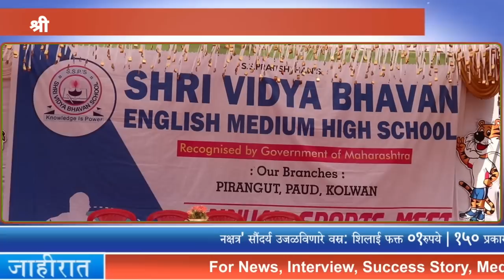श्री विद्या भवन हाईस्कूलचा १८'वा वार्षिक क्रीडा उत्सव संपन्न Vidya Bhavan English school Sport Meet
श्री विद्या भवन इंग्लिश मीडियम हाईस्कूल व जूनियर कॉलेजचा वार्षिक क्रीडा दिवस शनिवार दिनांक 25 फेब्रुवारी 2023 रोजी शाळेच्या मैदानात मोठ्या उत्साहात संपन्न झाला. या एनुअल स्पोर्ट मीट मध्ये विद्यार्थ्यांनी विविध प्रकारचे खेळ सादर करून प्रेक्षकांची मने जिंकली. मान्यवरांच्या हस्ते छत्रपती शिवाजी महाराजांकच्या प्रतिमेचे पूजन करून व फ्लॅगऑफ करून कार्यक्रमाची सुरुवात करण्यात आली.

ग्रामीण भागातील विद्यार्थ्यांना देखील उत्तम दर्जाचे शिक्षण मिळावे  आणि त्यांच्यातील कलागुणांना वाव मिळावा यासाठी श्री विद्या भवन शाळेच्या संचालिका सौ सुचित्रा साठे आणि त्यांची सर्व टीम नेहमीच प्रयत्न करत असते. आजच्या सोहळ्यामध्ये विद्यार्थ्यांनी सदर केलेली परेड, चिमुकल्यानी भारतातील विविध राज्यांची संस्कृती झाकीच्या माध्यमातून दर्शवली तसेच लेझीम डान्स, मॉडर्न डान्स, खेळांमध्ये सायकलिंग, कबड्डी रेसिंग, म्युझिक योगा, पिटी आदी अनेक खेळ सादर करण्यात आले. विद्यार्थ्यांसोबतच पालक वर्गासाठी देखील संगीत खुर्ची व रनिंग स्पर्धा ठेवण्यात आली होती. स्पर्धेमध्ये विजयी झालेल्या स्पर्धाकांना मान्यवरांच्या हस्ते पारितोषिके देऊन सन्मानित करण्यात आले. यावेळी मान्यवरांसोबत शाळेचे विद्यार्थी, स्पर्धक व पालक वर्ग तथा प्रेक्षक मोठ्या संख्येने उपस्थित होते.